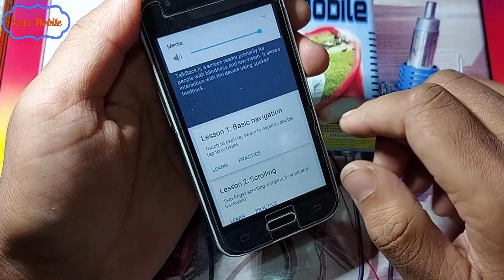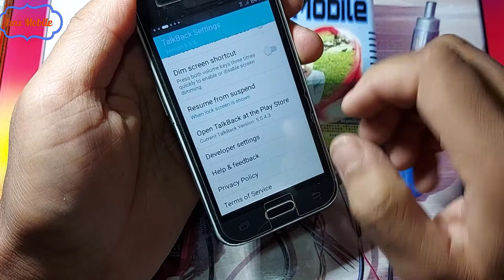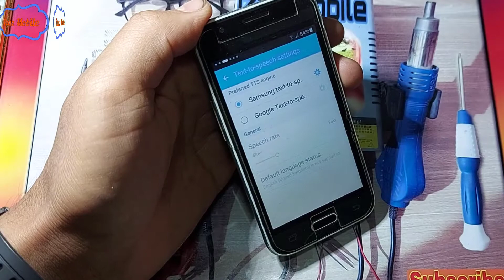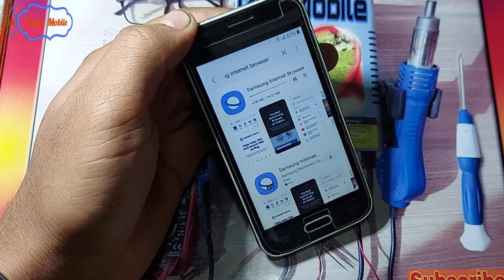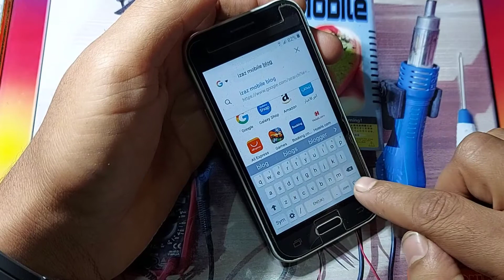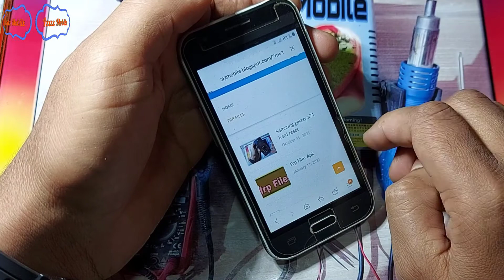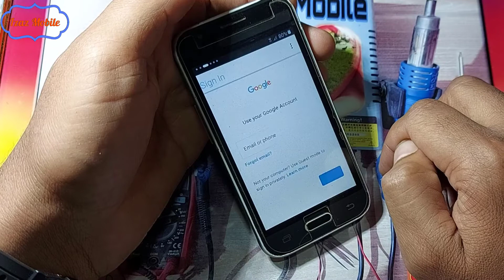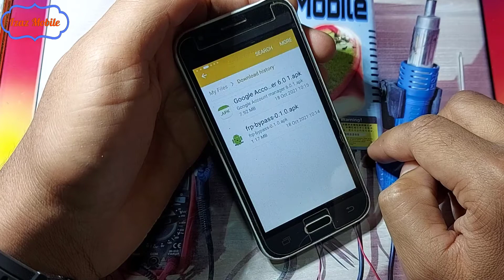Samsung j1 mini prime (j105f) frp bypass 6.0 without pc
how to bypass j1 mini prime frp Bypass youtube update problem solved
Samsung j1 mini prime Google Account unlock